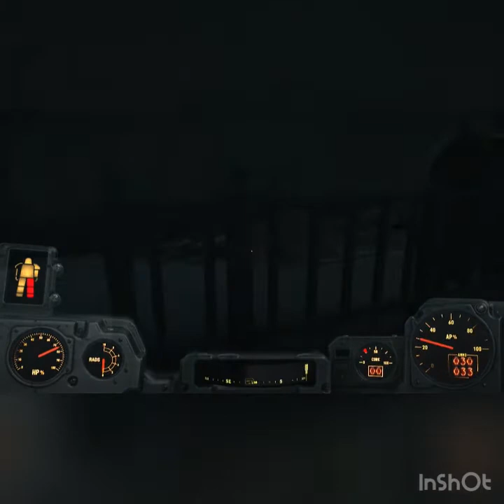Modded Fallout 4 episode 4 deathclaw?